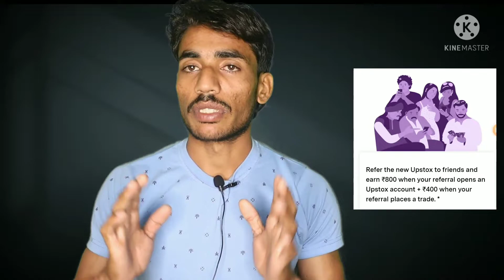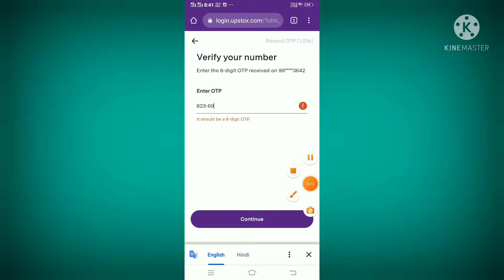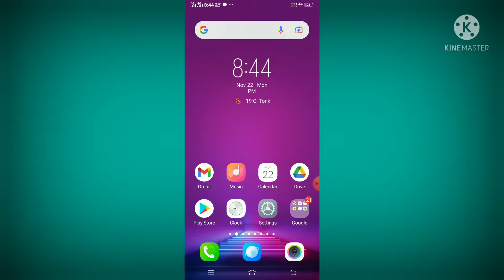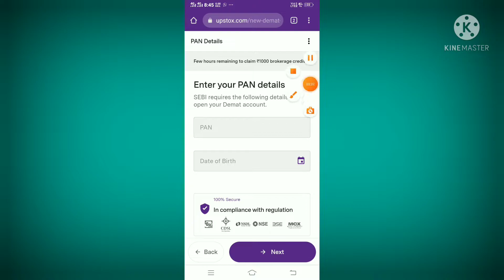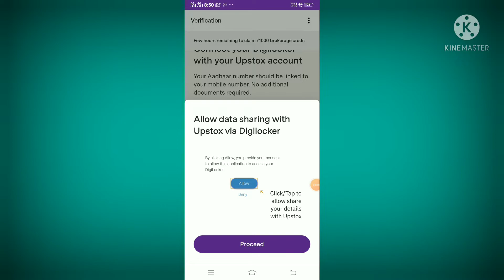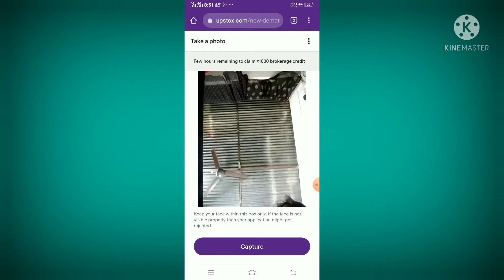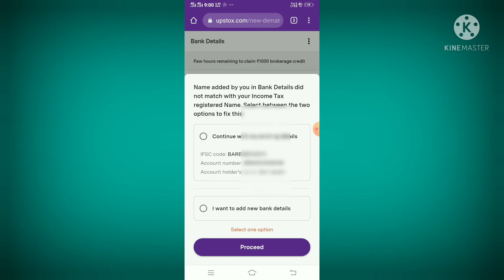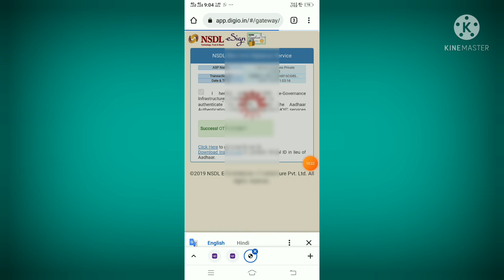Online Paise Kaise Kamaye - Get Instant 1200rs Per Refer in Bank Account | Best Paytm Earning apps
In this video I will provide Best earn money trick to get 1200 rupayee instant per refer in your bank account or paytm wallet.

Is website ya bole paytm cash earning apps me aapko per friend refer na 800+400 milne wala hai. iske liye aapko upstox me account open karna Hoga or yah bilkul free hai.

upstox ek share platform hai jaha hum share buy karke achi price hone par sell karke accha paisa kama sakte hai.